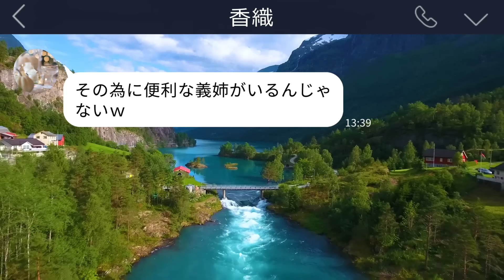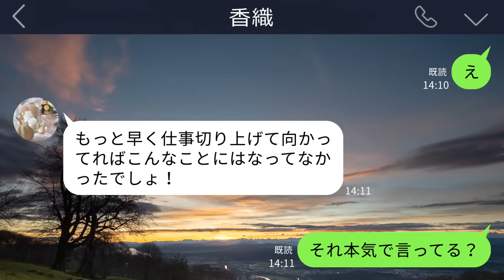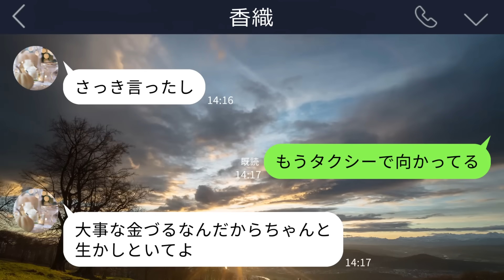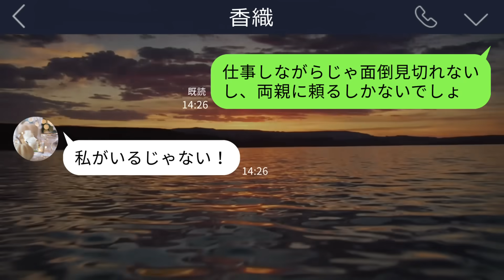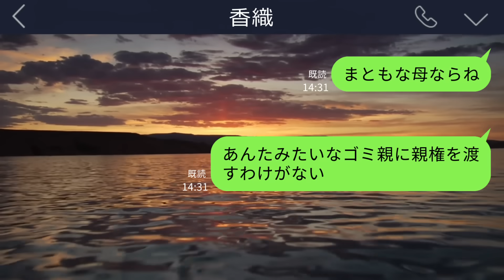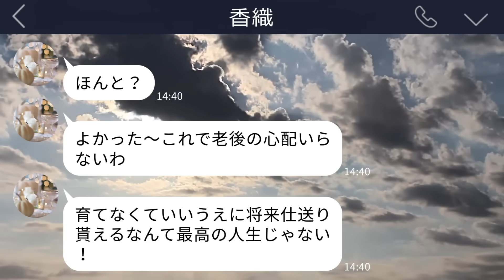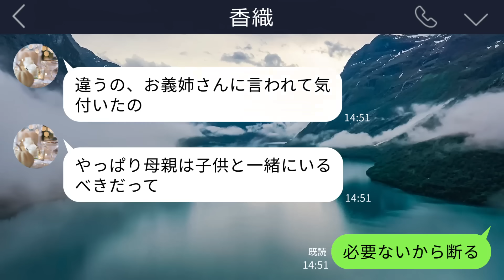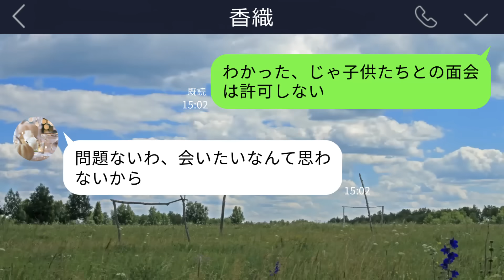【LINE】高熱の子供4人をファミレスに置いて浮気旅行に行った義妹「3日で戻る。熱下げといてｗ」→2週間待った結果、子供達を失うことに…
義妹がありえない連絡をしてきました…